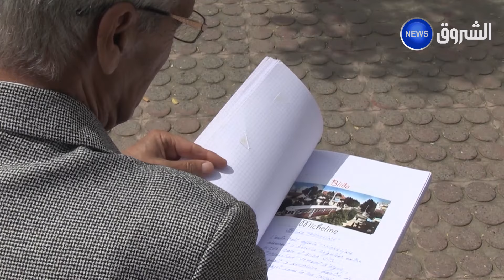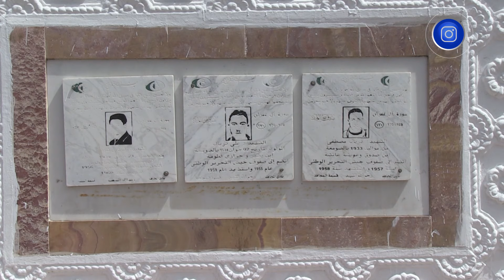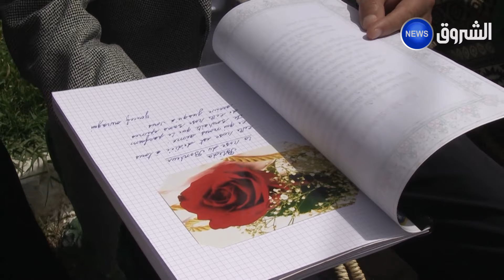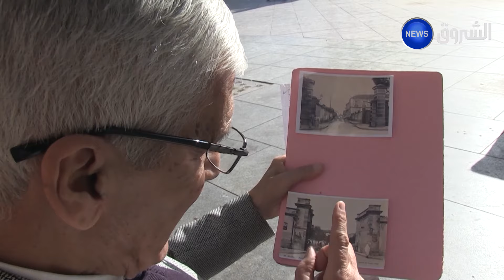ريبورتاج | رغم شهرتها بمدينة الورود..لكن للبليدة أبواب تخفي روايات وحكايات..اكتشفوها